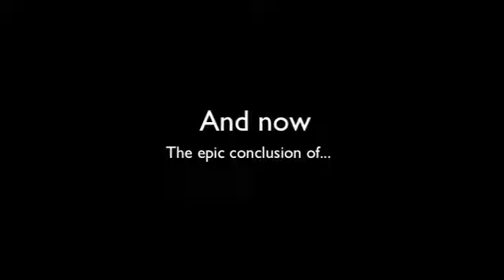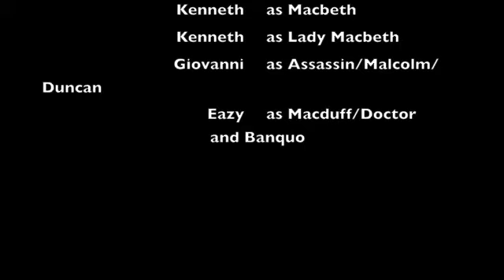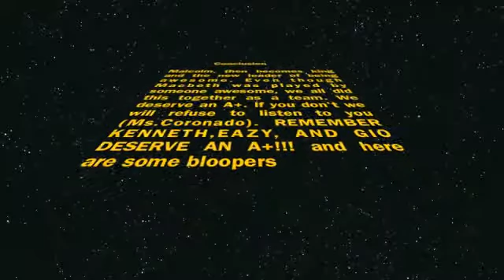The Real World:Macbeth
it's the best damn video project in the world